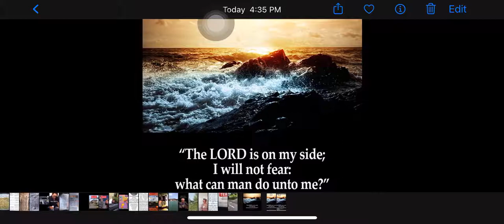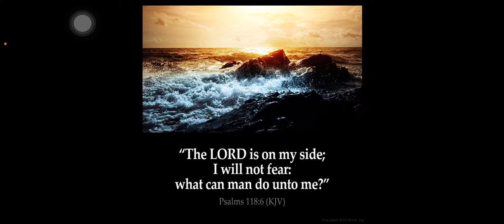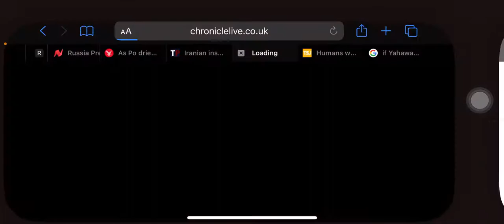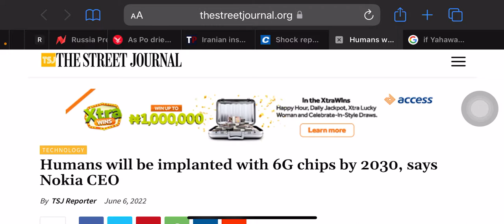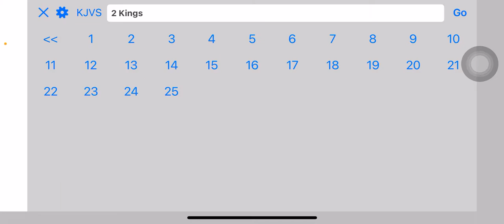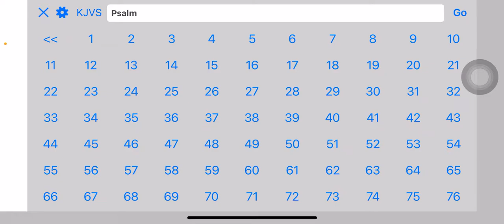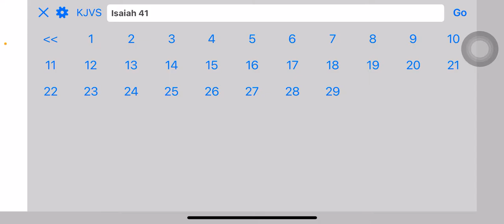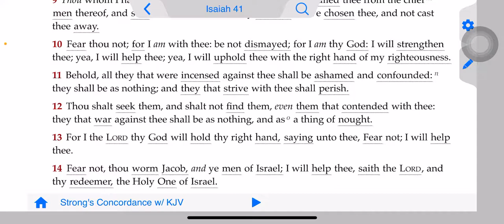If the most high is with us who can be against us?